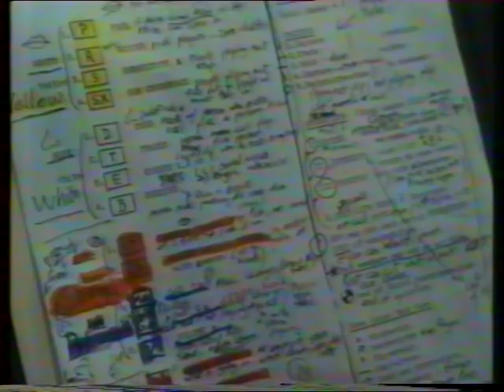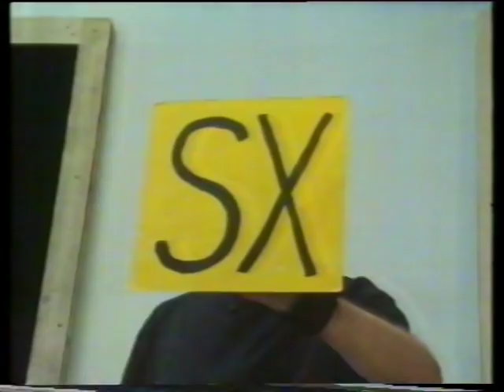John Zorn - Cobra - On Improvisation (1992)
From a Derek Bailey's film "On The Edge"  (1992)